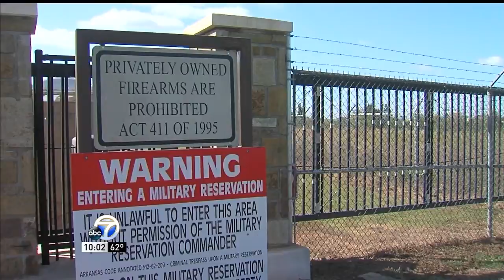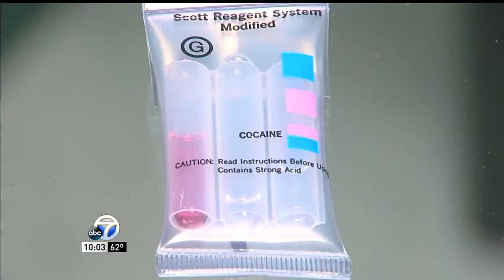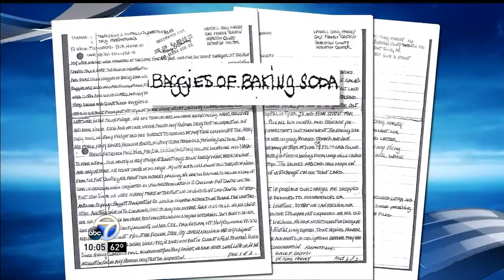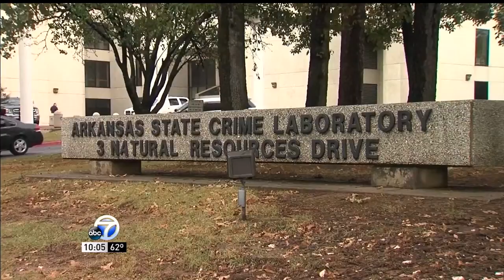KATV: Baking Soda Mistaken for Cocaine